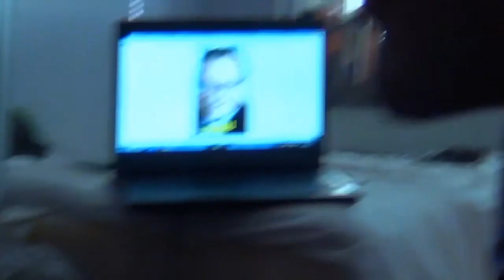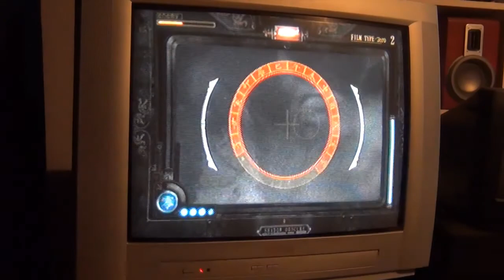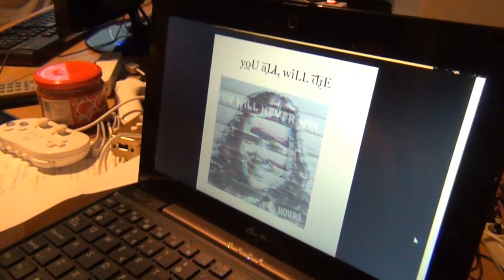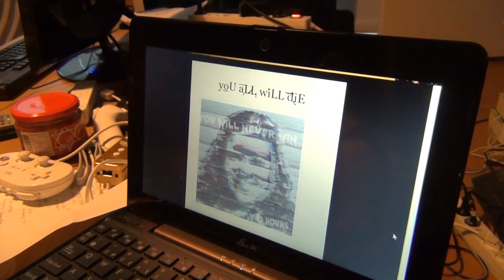Skräckspelsmaraton - En Studie I Monster, Avsnitt 9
Skreeeck!